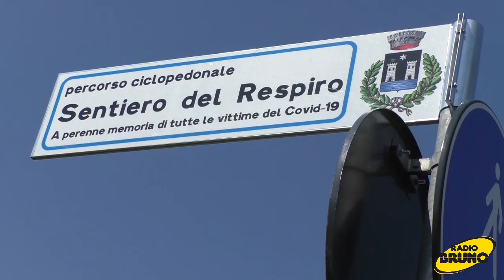Il sentiero del respiro inserito nel programma del Festival Carta della Terra